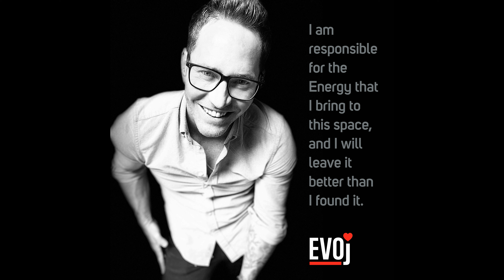EVOj. - Live In The Garage #3 | If You Want Love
Original Artist: NF - If You Want Love
More rawness in the garage.  Audio and video captured from a mobile device as this is all the garage has to offer at the moment. :)  Much Love as always friends.